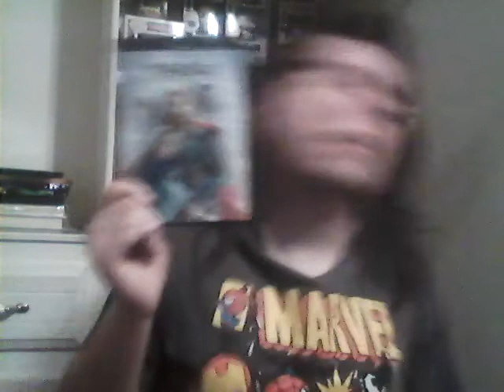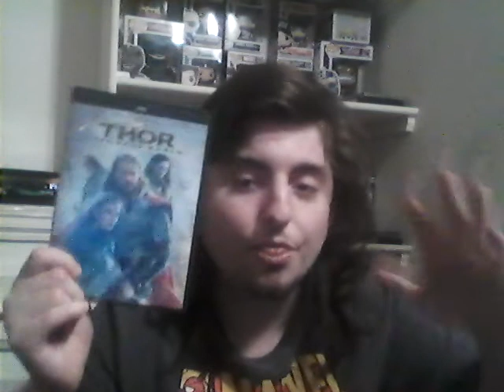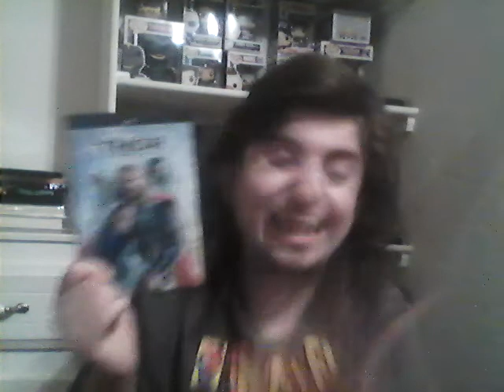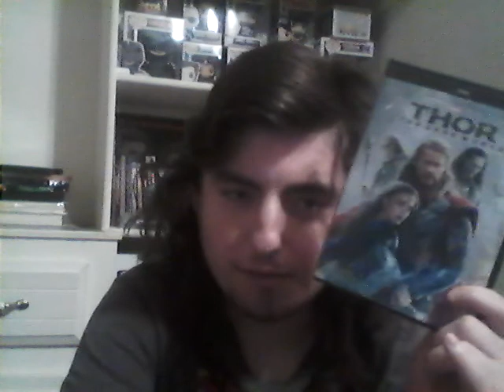Thor The Dark World Movie Review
This is my continuation of my series were I review all the MCU movies